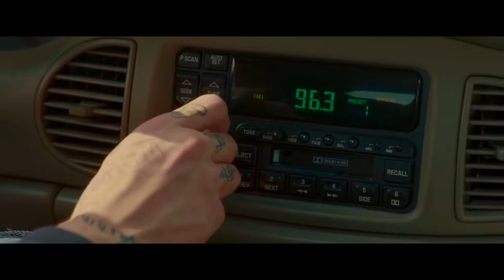scott carlin (pete davidson) logoless scenepack